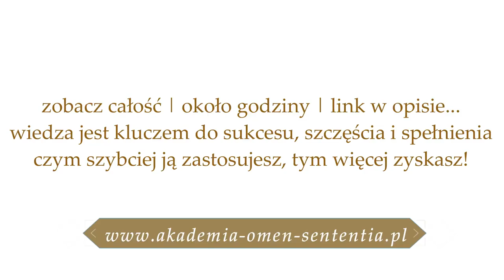775. Czy ciążą Ci jakieś niezałatwione sprawy i nie potrafisz ich zakończyć? 🔐 inspiracja nr 32✨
📳Moje Strony na Facebook:
▶Magiczny Świat:
▶Jak być prawdziwą kobietą?